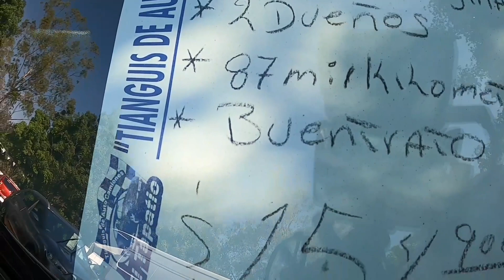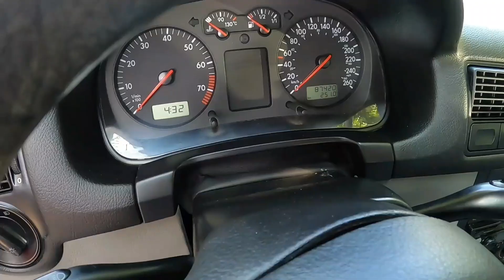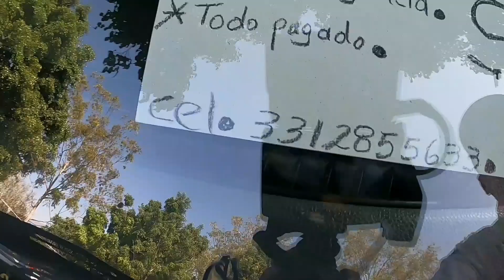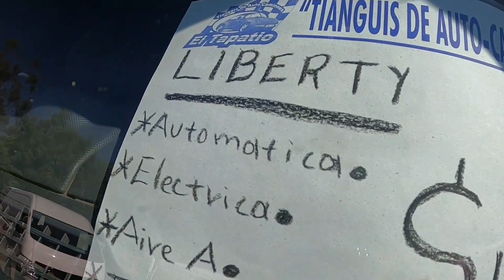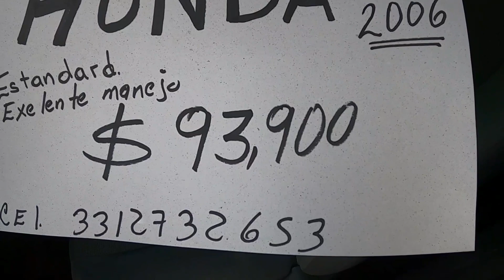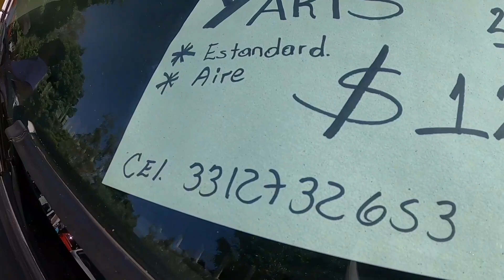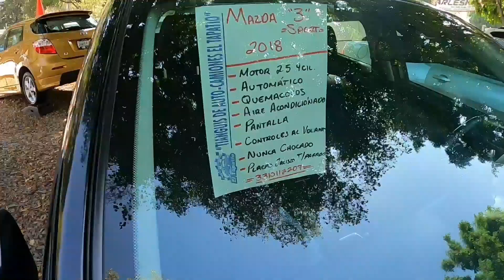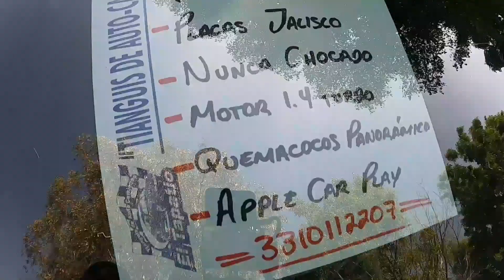10 Autos confiables tianguis de autos usados el tapatio toyota honda mazda mexico